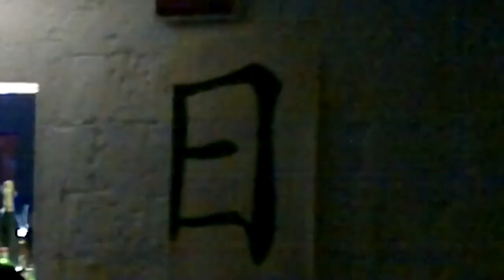Yachting Club Taranto by Andrea Giusti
info serate e prenotazione tavoli Lista Giusti 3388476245